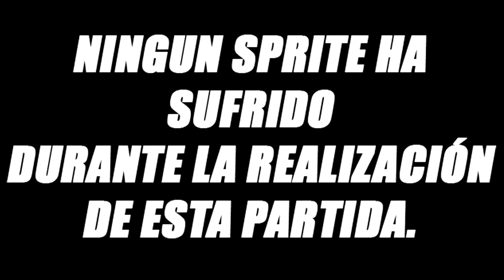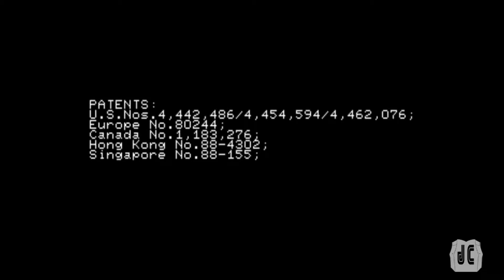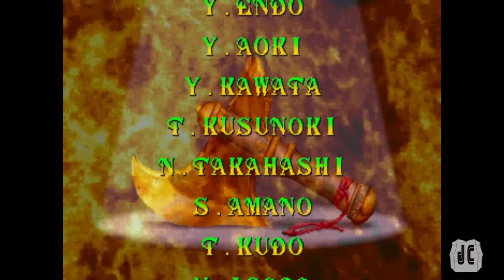268.- GOLDEN AXE - THE DUEL (GILLIUS ROCKHEAD, green color), 1cc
¡DEATH ADDER HA VUELTO! En este clásico de SEGA, del año 1994, nos vamos a situar varios años después de los hechos acontecidos en el Golden Axe: The Revenge of Death Adder.

Muchos años después de la última guerra con Death Adder,  el hacha mágica que Gillius Thunderhead usó para matar a Death Adder fue encontrada. Con el paso del tiempo, los poderes del hacha han crecido. Numerosos guerreros luchan por obtener la poderosa hacha, incluyendo 3 "descendientes" de los legendarios Ax Battler, Tyris Flare, y Gillius Thunderhead.

Nosotros, en este caso, nos meteremos en la piel de GILLIUS ROCKHEAD en su camino por derrotar a todos esos guerreros y, a continuación, enfrentarnos al poder de la Golden Axe.

Un juego que, aunque bastante correcto gráficamente y sonoramente, nos es lo mejor en cuanto a control, colisiones, IA, etc... Y que, además, llegó tarde ya que, los juegos en 3D ya empezaban a asentar su territorio.